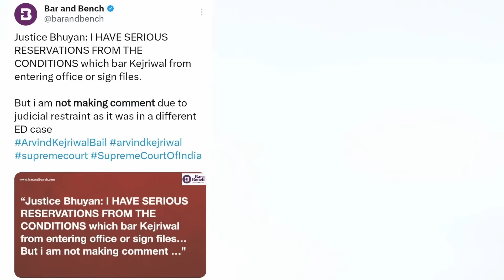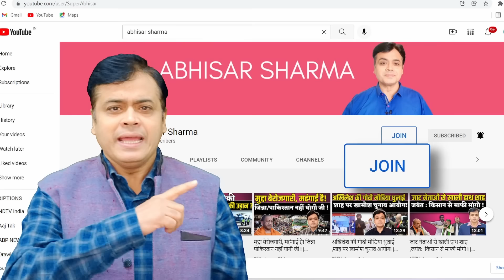जेल से बाहर आकार बीजेपी पर गरजे केजरिवाल ! "मेरे हौंसले 100 गुना बढ़ गए हैं !"